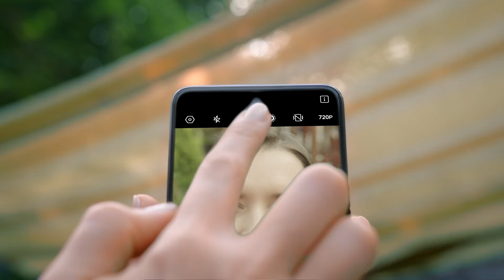Redefine tu Belleza - prod12110079 - camon18p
Chica posando, tonos vivos, comparativa